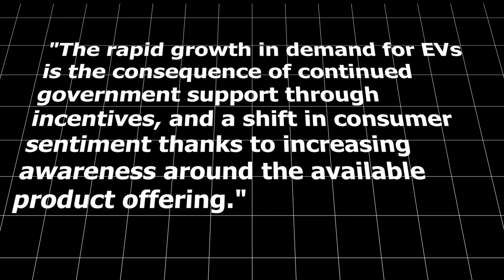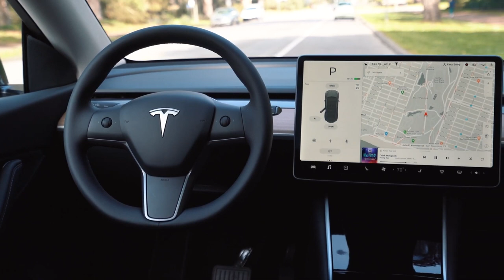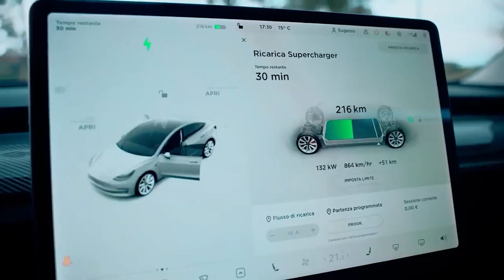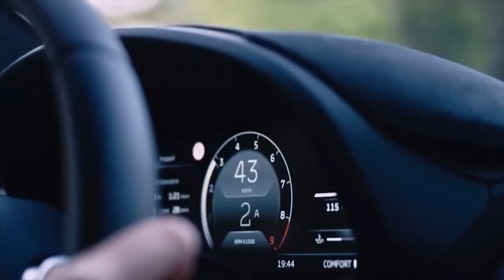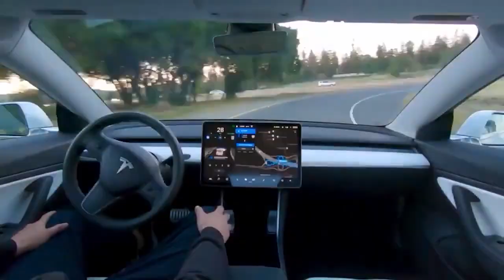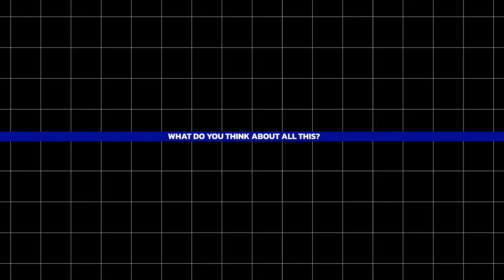Tesla Is Taking Over In Europe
A long time ago, Tesla was the laughingstock of the Automotive industry. But today. they are the market leading EV company and poised to completely take over in continents like Europe. EV ownership in the EU is at an inflection point, and Tesla's recent numbers are truly impressive. To add to this, Elon Musk is dropping prices putting even more pressure on his competitors. Watch out for EU car makers, as this is going to get ugly! Today we cover EV ownership in the EU, Tesla sales figures, and what will likely happen in 2023.